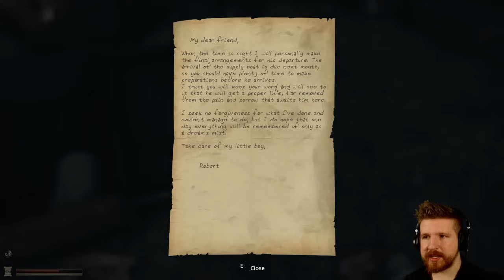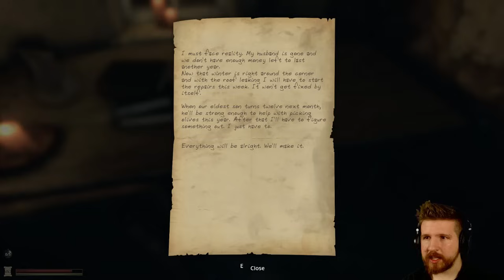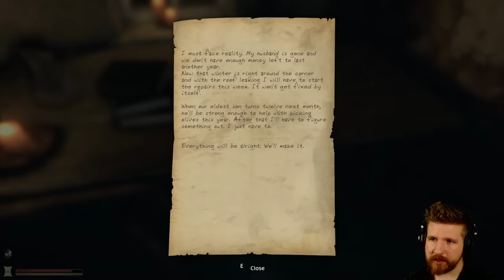Lethe - Episode One [Part 1] - LEGIT NEW HORROR GAME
This might be the horror surprise of the year. Came out of nowhere, and so far it's great. Takes heavy inspiration from Amnesia. Really like it so far - hope you do too!